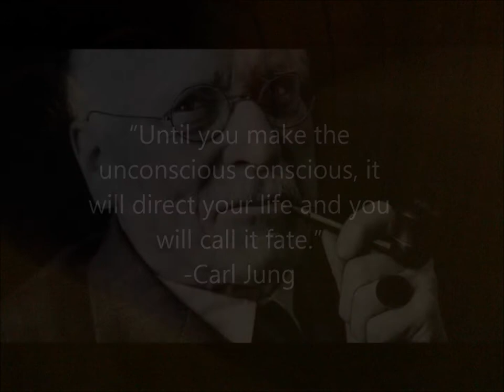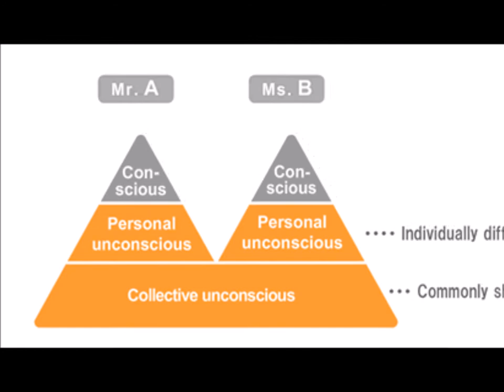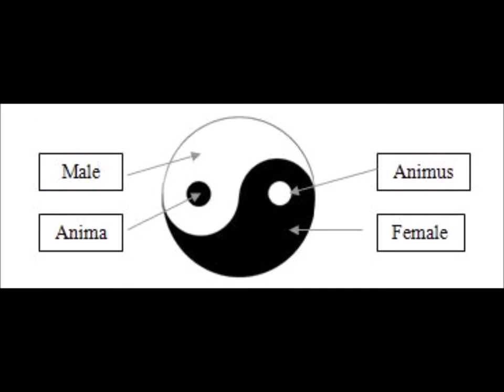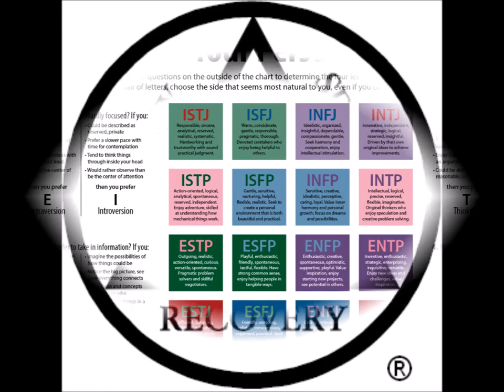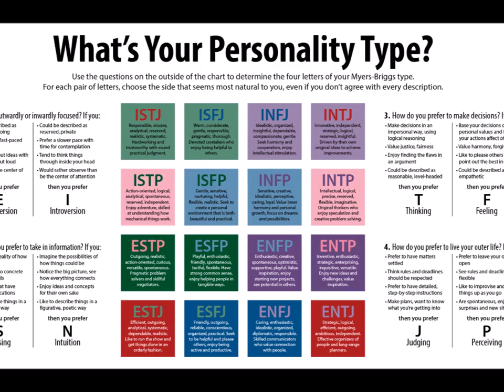Leadership and Legacy: Carl Jung and His Impact on Humanity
Carl Jung Documentary